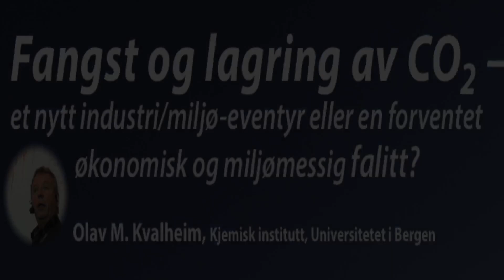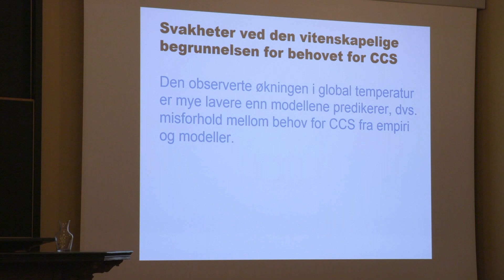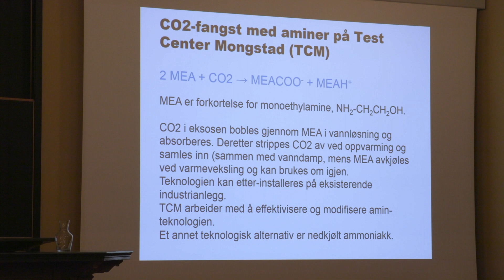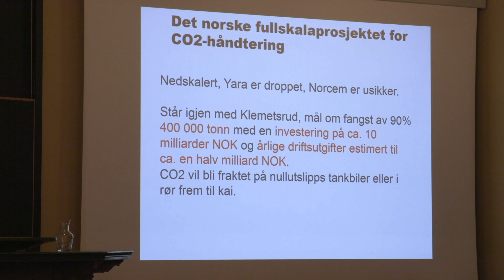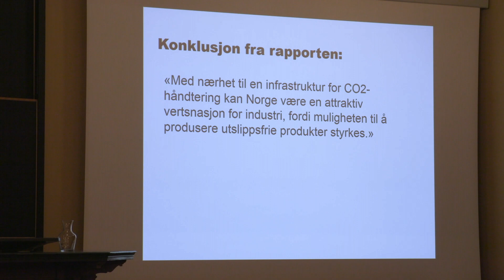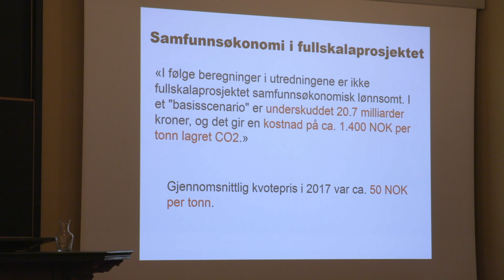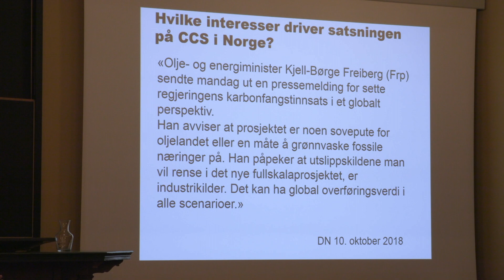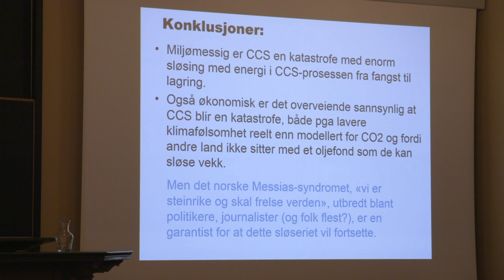KVALHEIM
Om fangst og lagring av CO2.